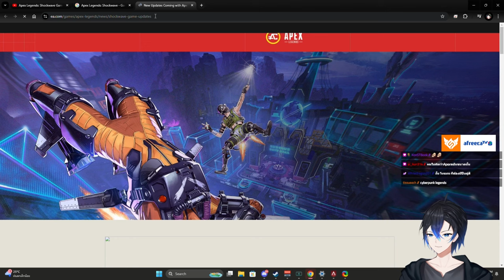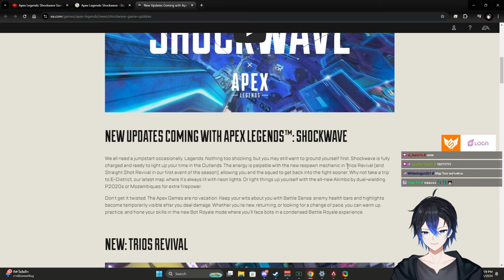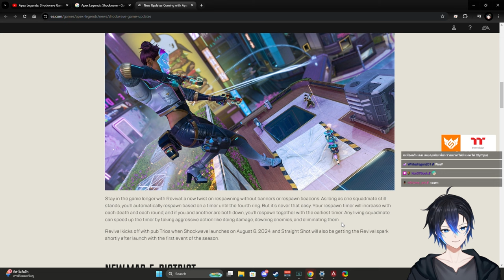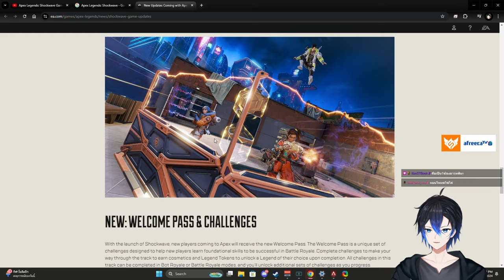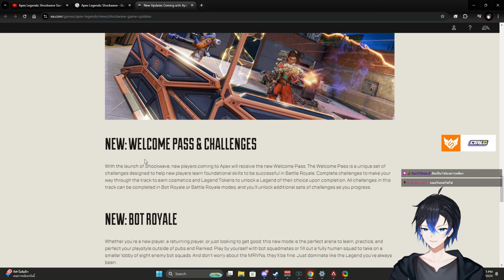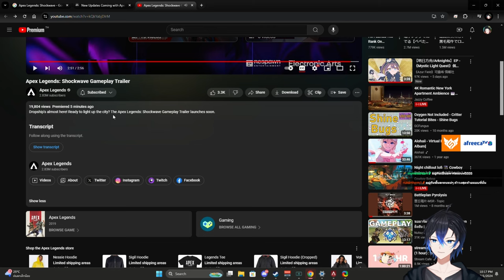นัทซุรุ React Gameplay Trailer SS ใหม่ !! ปืนคู่ แมพ Theme Cyberpunk !! | Apex legends